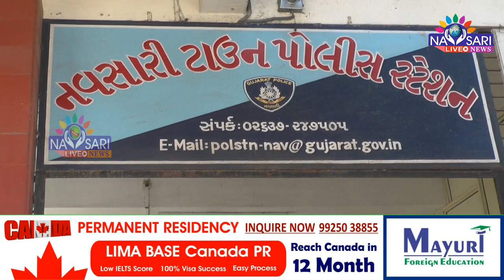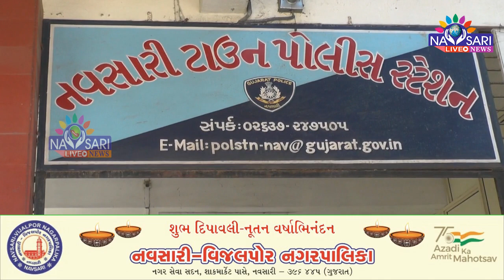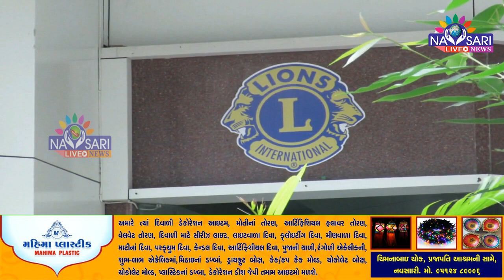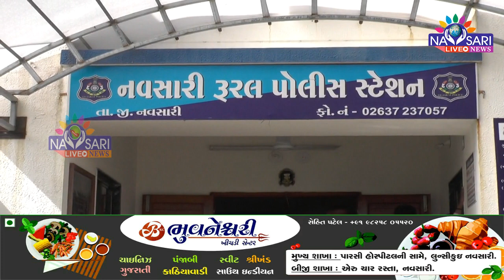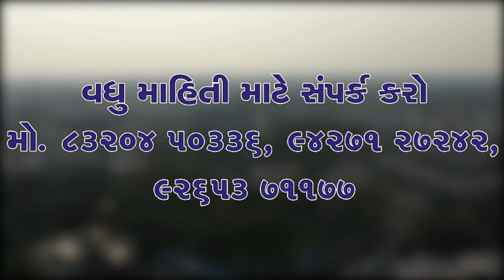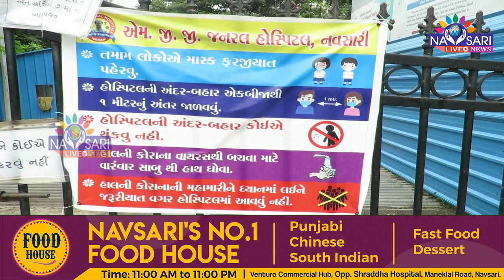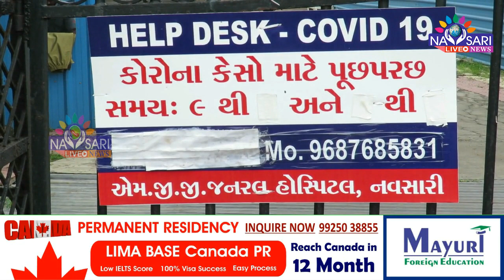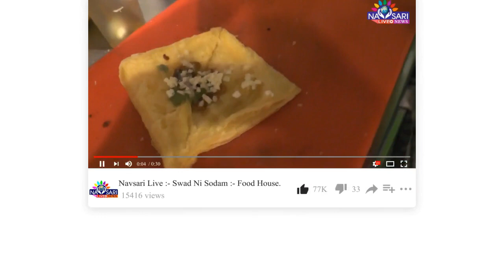Navsari Live :- Full Day News In Single Bulletin Date :-27-11-2021